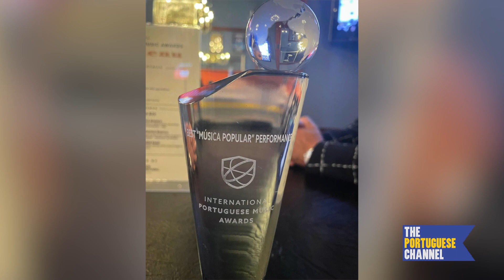Conta-me Sandy and Martinho (Pt.1)